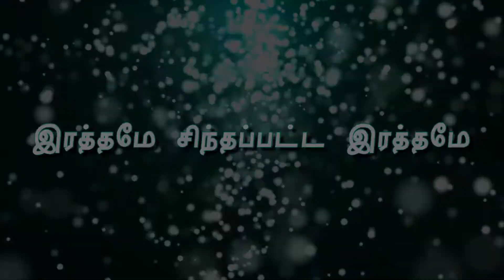PRIASE & WORSHIP TAMIL [03-10-2021]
THIS IS A RECORDED VIDEO OF JCMS SUNDAY SERVICE

SONG 1: 00:31

இயேசு என் பரிகாரி
இன்ப இயேசு என் பரிகாரி
என் ஜீவிய நாட்களெல்லாம்
இன்ப ராஜா என் பரிகாரி

எனக்காக அடிக்கப்பட்டார்
எனக்காக நொறுக்கப்பட்டார்
எந்தன் நோய்கள் யாவையுமே
இன்ப இயேசு சுமந்து தீர்த்தார்

வார்த்தைகள் எந்தன் மருந்து
காயங்கள் எந்தன் ஒளஷதம்
இயேசு இரத்தம் பிசின் தைலமே
என்னை நித்தம் சுகம் ஆக்குமே

பெலவீனம் நீக்குகின்றார்
பெலவானாய் மாற்றுகின்றார்
கழுகுக்கு சமானமாக
வாழ் வயதாக மாற்றுகின்றார்

அப்பத்தையும் தண்ணீரையும்
அனுதினம் ஆசிர்வதிப்பார்
வியாதிகளை விலக்கிடுவார்
வாழ் நாளை பூரணமாக்குவார்

SONG 2: 08:40

கிருபையால் நிலை நிற்கின்றோம்
உம் கிருபையால் நிலை நிற்கின்றோம்
கிருபை

பெயர் சொல்லி அழைத்தது உந்தன் கிருபை
பெரியவனாக்கியதும் உந்தன் கிருபை

நீதிமானாய் ஆக்கியது உந்தன் கிருபை
நித்தியத்தில் சேர்ப்பது உந்தன் கிருபை

கட்டுகளை நீக்கினது உந்தன் கிருபை
காயங்களை கட்டியதும் உந்தன் கிருபை

வல்லமையை அளித்தது உந்தன் கிருபை
வரங்களை கொடுத்தது உந்தன் கிருபை

கிருபையை கொண்டாடுகிறோம்
தேவ கிருபையை கொண்டாடுகிறோம்

இரத்ததாலே மீட்டது உந்தன் கிருபை
இரட்ச்சிப்பிணை ஈர்ந்தது உந்தன் கிருபை

சாபங்களை நீக்கியது உந்தன் கிருபை
ஆசீர்வாதம் அளித்தது உந்தன் கிருபை

SONG 3: 15:46

இரத்தமே சிந்தப்பட்ட இரத்தமே
விலையேறப்பெற்ற வல்ல இரத்தமே
இயேசு கிறிஸ்துவின் இரத்தமே
(எனக்கு) விலையாக சிந்தப்பட்டதே

இரத்தமே சிந்தப்பட்ட இரத்தமே
விலையேறப்பெற்ற வல்ல இரத்தமே
இரத்தமே சிந்தப்பட்ட இரத்தமே
(எனக்கு) விலையாக சிந்தப்பட்டதே

பாவங்கள் யாவையும் கழுவி என்னை
பரிசுத்தமாகின வல்ல இரத்தமே
சுத்தமனச்சாட்சியை எனக்குத் தத்து
சுத்திகரித்த பரிசுத்த இரத்தமே

தூரமான புறஜாதி எனக்கு
சொந்தம் என்ற உறவைத் தந்த இரத்தமே
ஜீவனுள்ள புதிய மார்க்கத்தினுள்
பிரவேசிக்க தைரியம் தந்த இரத்தமே